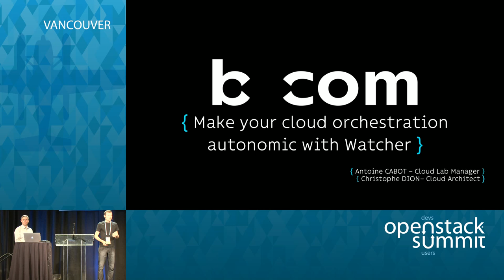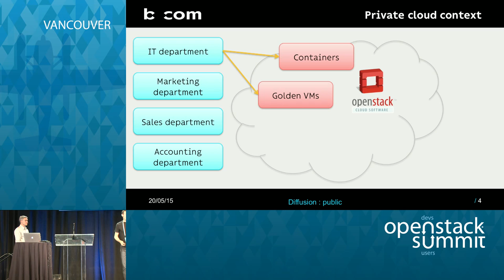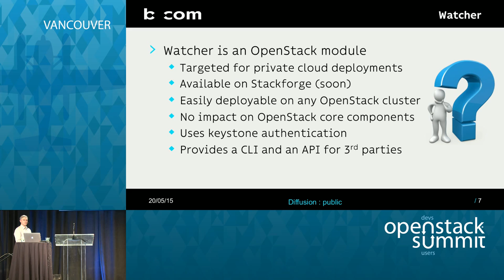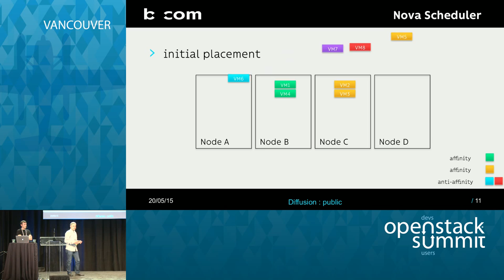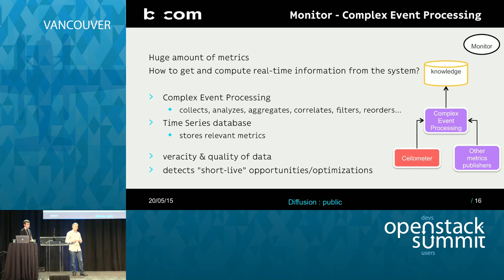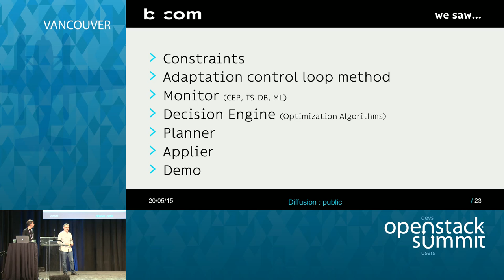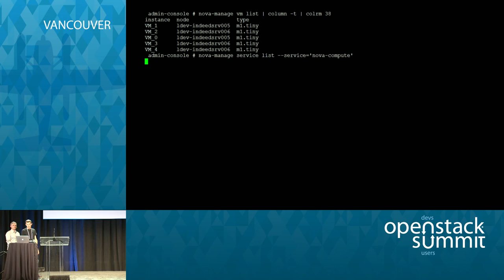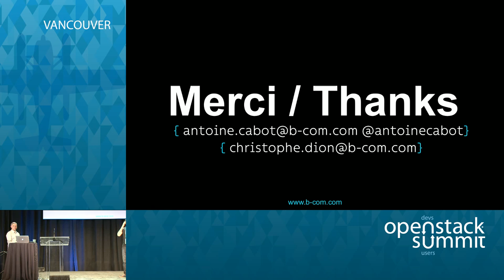Make your cloud orchestration autonomic with Watcher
OpenStack has nice features like filters to handle basic constraints, but placement decisions are mostly static. As clusters size is increasing, we think OS admins and devops need automation to improve VM placement.

This talk will cover how we take advantage of "complex event processing" and "machine learning" algorithms/metaheuristics to improve physical resources usage through better virtual machines placement.